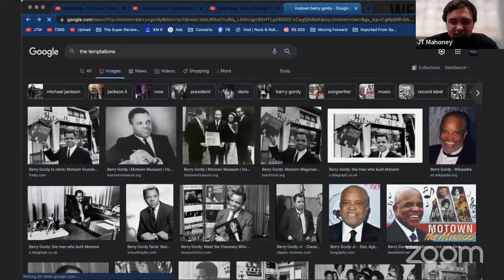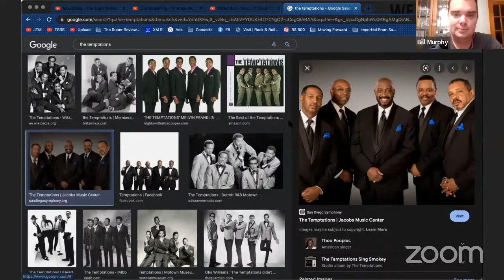The Temptations Made Timeless Music - Mixed Bag Segment